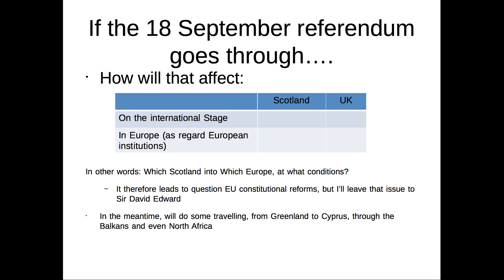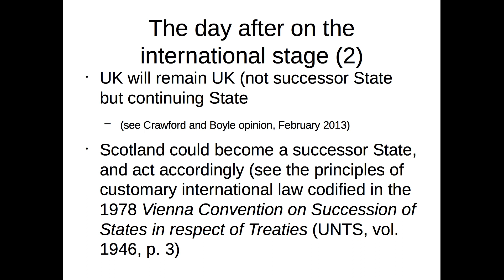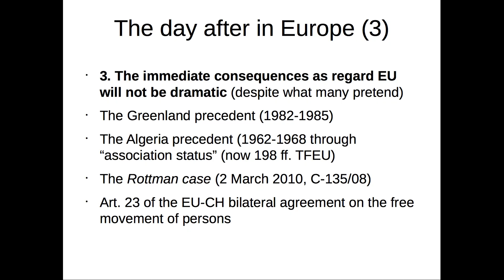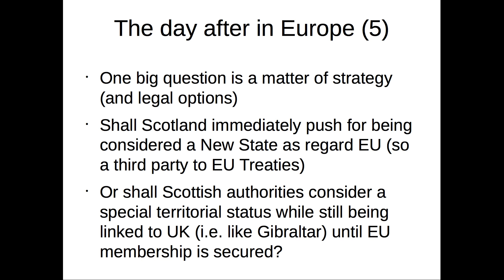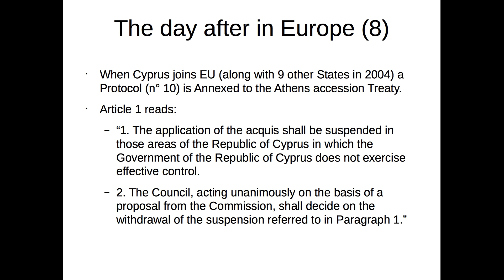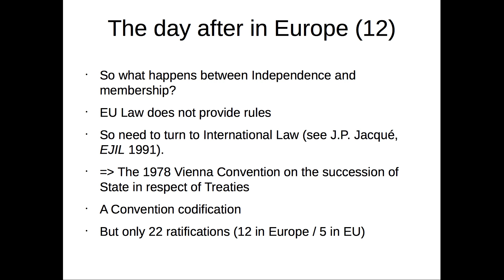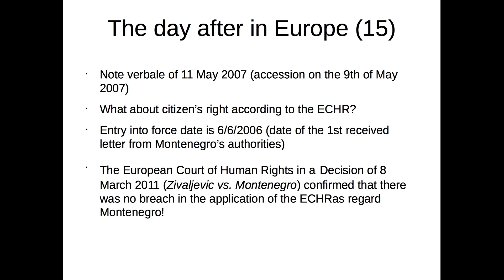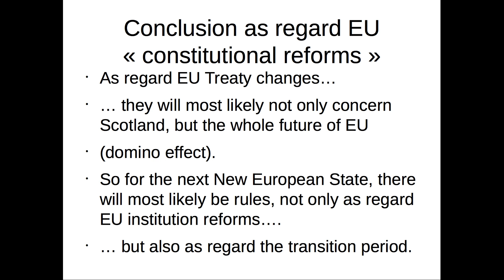Scotland, the Day After: 19 September 2014 - Dr Nicolas Levrat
Dr. Nicolas Levrat (Director Institute of Global Studies: University of Geneva) Scotland, the Day After: 19 September 2014. Scotland successfully votes itself out of the UK. What is the legal situation of Scotland, as regard international and European Law? Which rules apply? Are there any procedures to be followed, by Scotland as an independent political entity, by individuals residing in Scotland, by Companies operating or registered in Scotland? A general and prospective investigation tries to offer some clues.